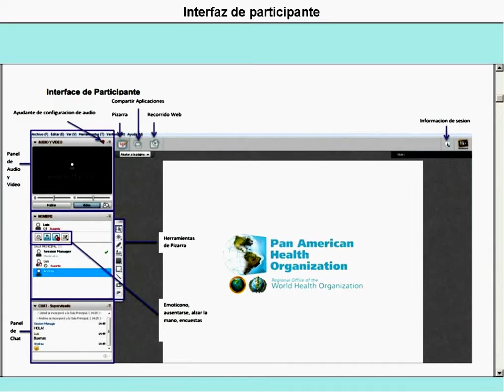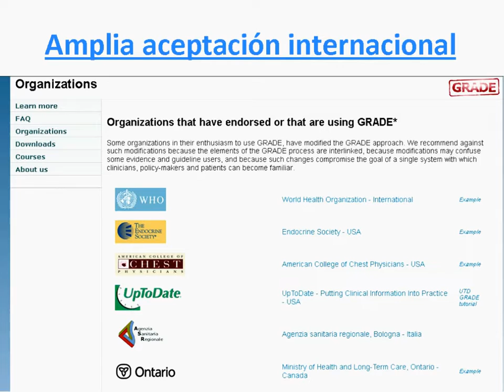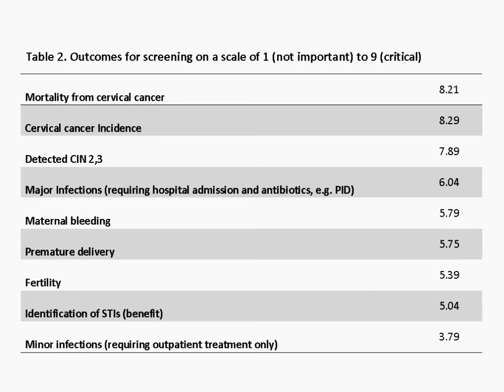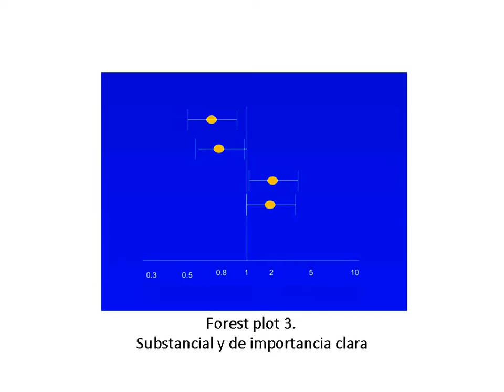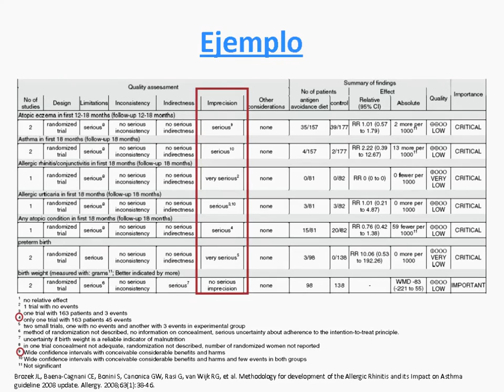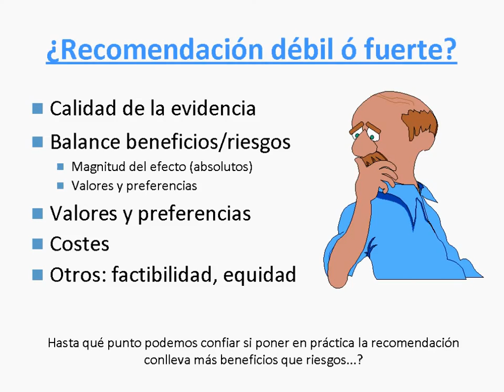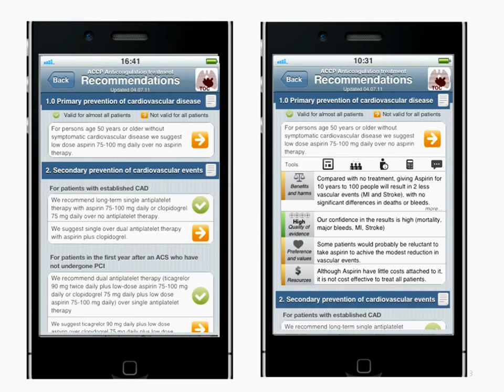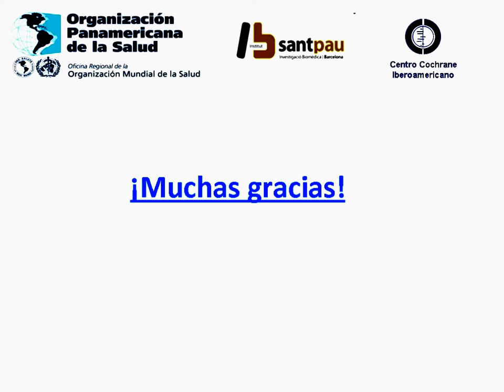CCI - OPS: 5 Webinario Investigación: Introducción a la metodología GRADE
Taller virtual "Cómo formular recomendaciones en las Guías de Práctica. Introducción a la metodología GRADE" -- 16 de enero 2013

La Organización Panamericana de la Salud (OPS) y la Red Cochrane Iberoamericana (RCIb) ofrecen la segunda serie de talleres virtuales sobre metodologías de investigación. Estos webinarios se realizan dentro de la alianza que tienen ambas instituciones para capacitar al personal que apoya a los sistemas nacionales de investigación, componente integral de los sistemas nacionales de salud, en Latinoamérica.

Invitamos a los investigadores de Latinoamérica a participar en este seminario. El webinario está diseñado como una sesión de introducción en la que se mostrarán las características básicas del sistema GRADE, haciendo especial hincapié en la evaluación de la calidad de la evidencia y la graduación de la fuerza de las recomendaciones. El seminario estará dirigido a el uso de GRADE para las intervenciones y no incluirá el uso de GRADE para estudios diagnósticos.

Fecha: 16 de enero de 2013 Hora: 10:00 am hora de Washington DC.
Duración: 60 minutos incluyendo 15 min preguntas/respuestas.

Título: "Cómo formular recomendaciones en las Guías de Práctica. Introducción a la metodología GRADE"

Expositor: Pablo Alonso. Especialista en Medicina de Familia, Investigador en el Centro Cochrane Iberoamericano. Encargado de la coordinación de la elaboración de guías de práctica clínica del Centro Cochrane Iberoamericano. Impulsa en España una línea de investigación perioperatoria dentro de una colaboración multicéntrica internacional. Investiga sobre la toma de decisiones por parte de los pacientes y aspectos metodológicos sobre los diferentes tipos de estudios. Doctorado por la Universidad Autónoma de Barcelona.